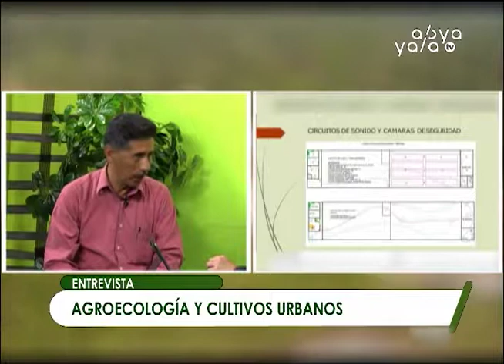Ecofresh, Agroecología, cultivos urbanos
Jaime Candía Gerente propietario de Ecofresh  acompañado de Ivar Choque Encargado de Producción , explicaron en que consiste y cual es el procedimiento ademas de los beneficios ente otros aspectos de la Producción lechugas en carpas solares